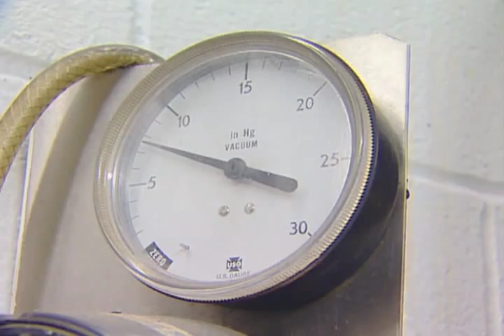AaLadin - History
AaLadin President Pat Wingen and Production Manager Carl Harry talk about AaLadin's history of quality design and customer service.